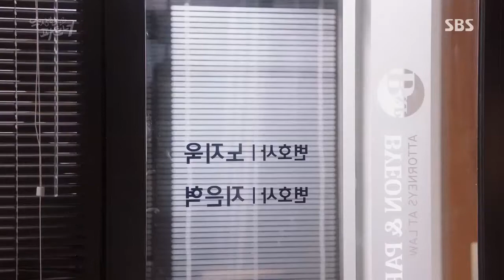[MV] SEENROOT - Why You? (Suspicious Partner OST Part 1)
[MV] SEENROOT(신현희와김루트) -  Why You? (너는 왜)  (Suspicious Partner OST Part 1)